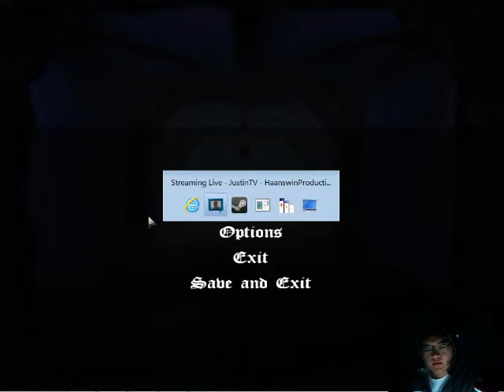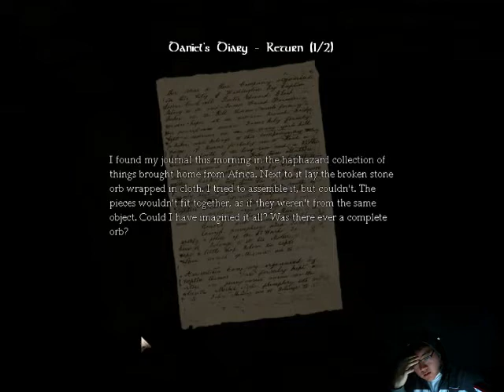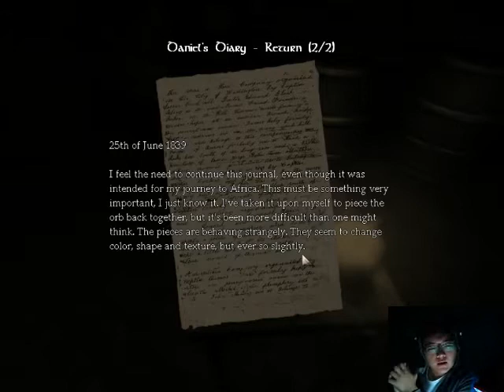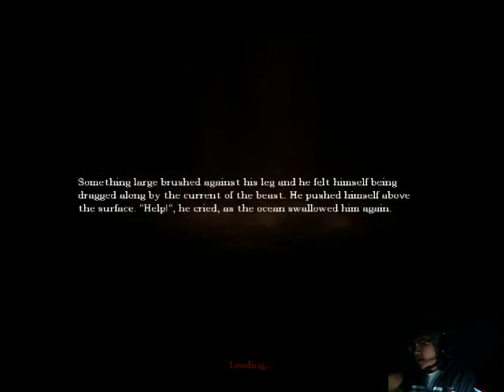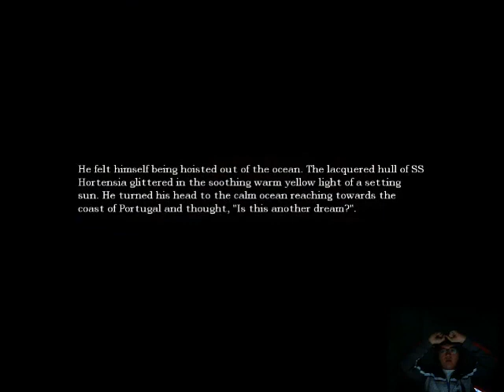Amnesia: The Dark Descent - How An Asian Man turns into a Woman (Part 3)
first timeplaying a scary game. end of the first night of streaming this f*ed up game. -- Recorded live on Justin.tv